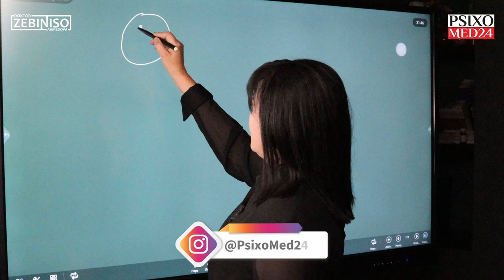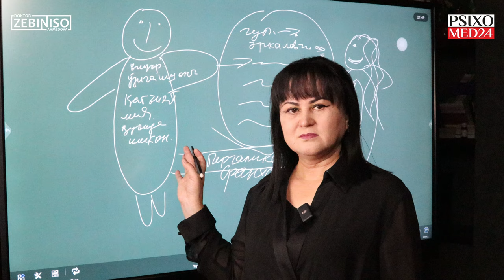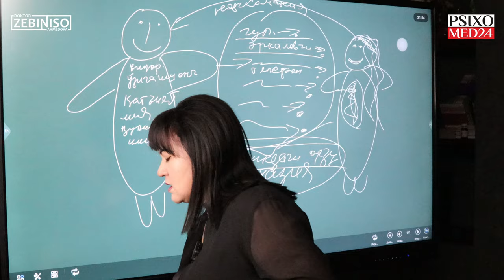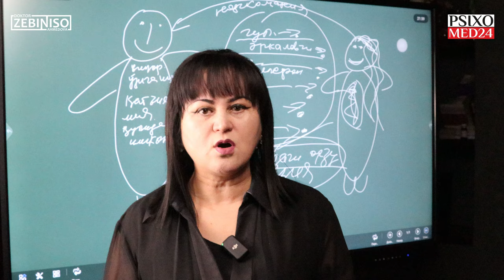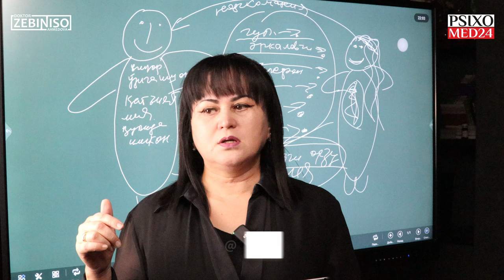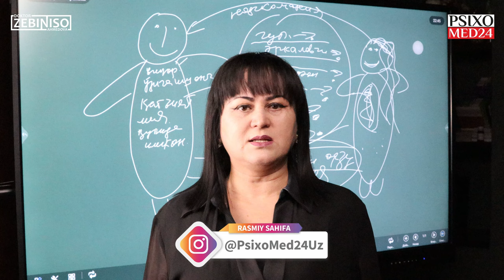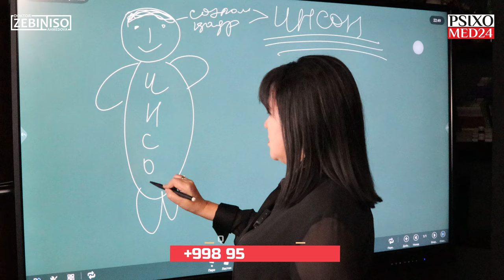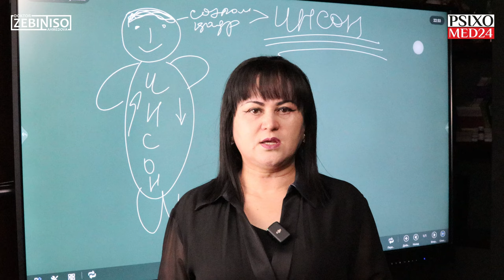2-Dars: Adashib NARTSIST insonni tanlab qo'ymang! | "Turmush qurishda ADASHMANG" kursi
🌐 DUNYONING ISTALGAN NUQTASIDAN ONLAYN KONSULTATSIYAGA YOZILING! ⤵️